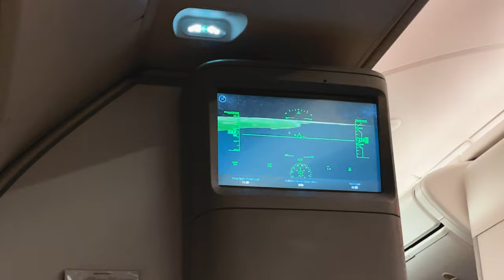MIAMI VLOG / MIAMI'DE NELER YAŞADIK? / MIAMI HEAT vs DENVER NUGGETS SERİSİ /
Herkese merhabalar!
Onuralp'le birlikte Miami'de antrenmanlarımız sonrası ne yaptık?
Köpek balıklarıyla mesaiden, Miami Heat x Denver Nuggets serisine ve daha fazlası için yeni video ile karşınızdayım!
Sizlerin desteği ve yorumlarıyla burada eğlenceli içerikler üretmeye devam etmek için sabırsızlanıyorum. Merak ettiğiniz içerikler varsa da yorumlara bekliyorum.
Videoyu beğendiyseniz like atmayı ve videoların devamı için takipte kalıp bildirimleri açmayı unutmayın :)
İyi seyirler.